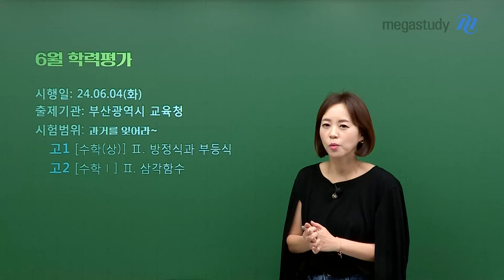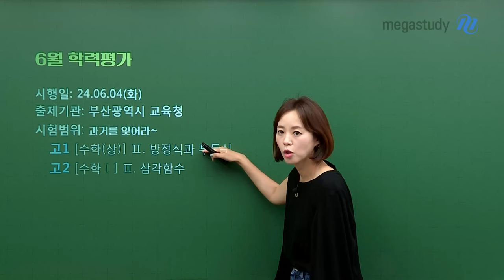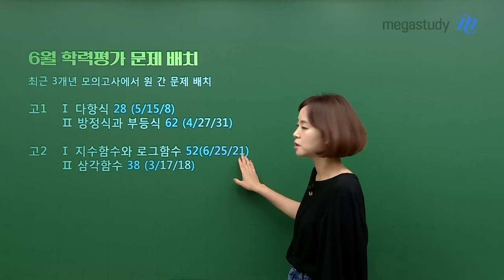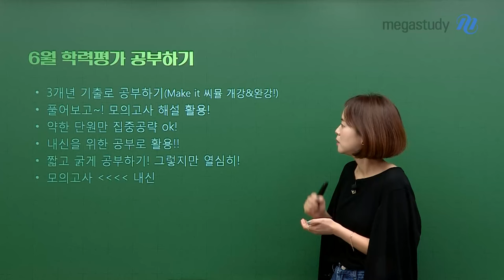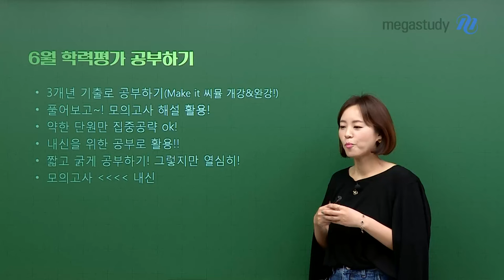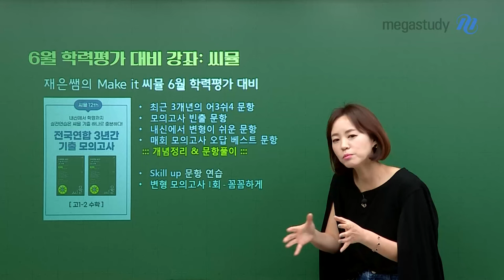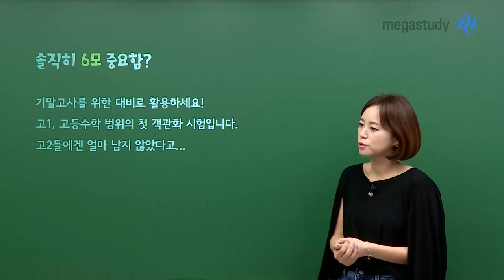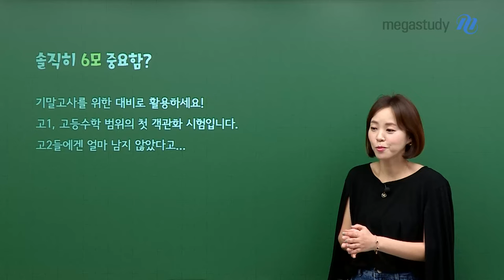[메가스터디] 수학 김재은쌤 - [6평대비] 솔직히 6모 중요함?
솔직히 6모 중요함?

6월 모의고사를 앞두고 여러분들이 친구들과 가볍게 나눌법한 대화죠!
6월 모의고사에 대한 정보를 드리고, 이 질문에 대한 결론을 내려 보도록 할게요✨

🟢 6월 학력평가 일정 및 시험범위
🟢 6월 학력평가 문제 배치 ★★★
🟢 6월 학력평가 공부범